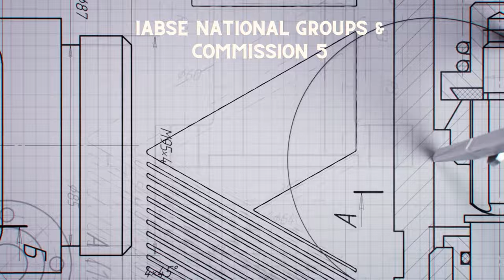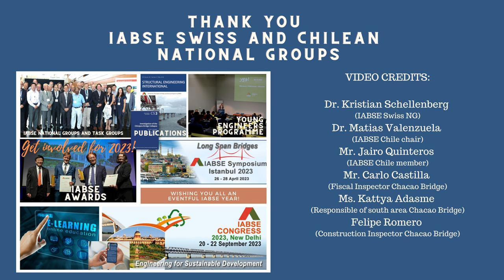Collaboration of Swiss and Chilean National Groups at the Puente de Chacao, Chile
Puente de Chacao is currently the largest bridge construction site in South America. The multiple-span suspension bridge with main spans of 1’055 and 1’155 m is progressing in the construction of all three towers and the anchor blocks. Following the collaboration of the Chilean and the Swiss National Groups for the Third International Bridge Congress in 2020 and the joint work in the Task Groups of Commission 5 Existing Structures, the Chilean NG Chair Mathias Valenzuela and the Ministerio de Obras Públicas welcomed IABSE Member from the Swiss National Group, Kristian Schellenberg for a technical visit on site, on 11 January 2023. Those who were present at the site visit included: Matias Valenzuela (IABSE Chile chair); Jairo Quinteros (IABSE Chile member); Carlo Castilla (Fiscal Inspector Chacao  Bridge); Kattya Adasme (Responsible of south area Chacao Bridge) - presenting in the video; Felipe Romero (Construction Inspector Chacao Bridge).

IABSE promotes the collaboration and interaction between IABSE National Groups and their members in order to exchange knowledge and experiences. Get inspired and contact the IABSE National Groups to get in touch with local professionals.